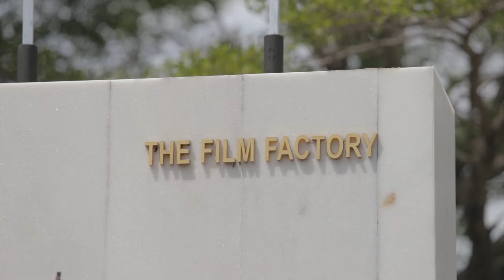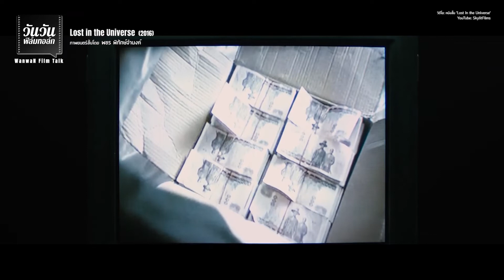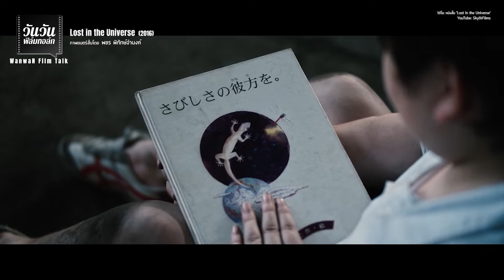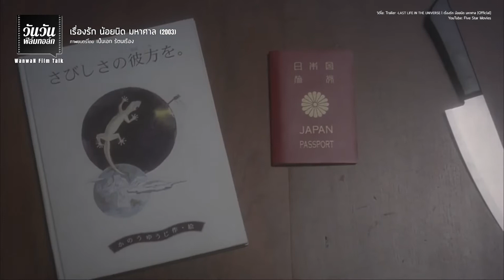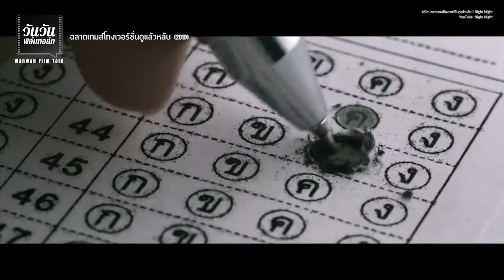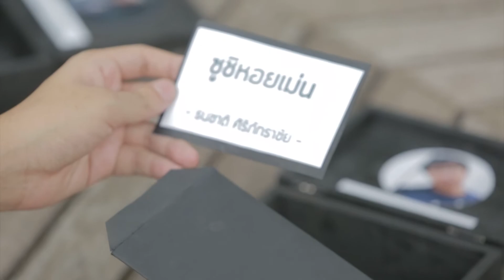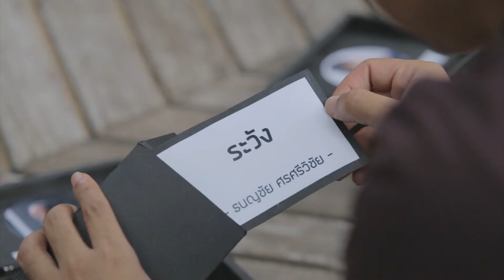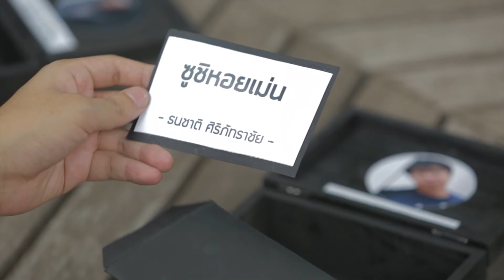วันวันฟิล์มทอล์ก EP.9 'วันวันทำแต่โฆษณา..เรียนหนังมาเพื่ออะไร?' | Full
EP.9 'วันวันทำแต่โฆษณา..เรียนหนังมาเพื่ออะไร?'

ถ่ายทำก่อน มีนาคม 2563

(ขอความร่วมมือตอบแบบสำรวจความคิดเห็นผู้ชมรายการด้วยนะครับ สามารถคลิกที่ลิงก์ด้านล่างนี้แล้วเข้าไปกดคลิกติ๊กตอบกันได้เลย

ว่ากันว่าในบ้านเราถ้าทำแค่หนังมันลำบาก  ทำโฆษณาต่างหากคืออาชีพเลี้ยงปากเลี้ยงท้อง

ผู้กำกับหนังเก่ง ๆ เทพ ๆ ในวงการหนังบ้านเราไม่ว่าจะระดับไอค่อนหรือคนรุ่นใหม่มีหลายคนที่เติบโตมาจากการทำโฆษณา  บางคนถึงกับพูดว่าทำโฆษณาขายวิญญาณเอาเงินมาทำหนังปรนเปรอความอยากของตัวเองอีกที  ก็ไม่รู้ว่าแขกรับเชิญของเราในครั้งนี้จะคิดกันยังไง

เราจะพาไปพูดคุยกับผู้กำกับระดับนานาชาติและเป็นหนึ่งในไอค่อนแห่งยุคทองหนังไทย ต้อม - เป็นเอก รัตนเรือง ผู้กำกับ ฝัน บ้า คาราโอเกะ (1997), เรื่องตลก 69 (1999), มนต์รักทรานซิสเตอร์ (2001), เรื่องรัก น้อยนิด มหาศาล (2003), คำพิพากษาของมหาสมุทร (2005), พลอย (2006), นางไม้ (2008), ฝนตกขึ้นฟ้า (2010), ประชาธิป'ไทย Paradoxocracy (2012), แรงดึงดูด (2014) และ Samui Song ไม่มีสมุยสำหรับเธอ (2518)

และ พัด - พชร พิทักษ์จำนงค์ ผู้กำกับโฆษณารุ่นใหม่  เป็นผู้กำกับหนังสั้น เช่น ไร้สิ้นสุด (2014), The Night at Studio One (2015), Lost in the Universe (รองชนะเลิศรางวัลนกส้ม จาก Thai PBS, เทศกาลภาพยนตร์สั้นครั้งที่ 20, 2016) และ ABABO ตอน Dead and More (2017)

ร่วมด้วย 2 คนทำหนังรุ่นใหม่จากรั้วมหาวิทยาลัยมหาสารคาม ปอนด์ - อภิสิทธิ์ นาถมทอง ผู้กำกับหนังสั้น อาวี (หนังสั้นโครงการสื่อศิลป์ ปี 5 Human Right แลต๊ะแลใต้ 5 อันดับสุดท้าย ประเภทเยาวชน, 2017) และ น้ำค้าง - อรสา ศรีดาวเรือง ผู้กำกับหนังสั้น สุสานผีเสื้อ (รองชนะเลิศหนังสั้นโครงการสื่อศิลป์ #6 แซยิดมิตรภาพ ประเภทเยาวชน, 2018) ซึ่งทั้งสองเป็นผู้ร่วมจัดเทศกาลหนังเมืองคาม  งานฉายหนังและพบปะพูดคุยถึงทั้งหนังสั้นหนังยาวที่จัดฉายหนังนอกกระแสอย่างต่อเนื่องมาแล้ว 4 ครั้ง

ติดตามทาง facebook ได้ที่เพจ วันวันดู